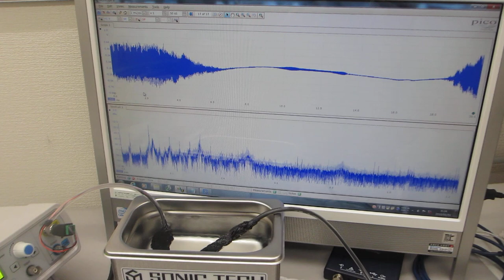超音波発振制御プローブによる、メガヘルツの超音波洗浄器（４２ｋＨｚ ３５Ｗ）実験